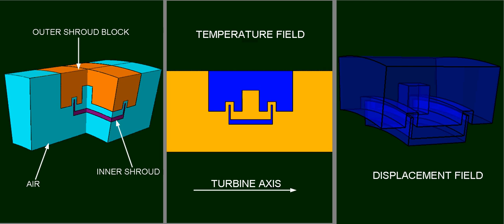CONJUGATE HEAT TRANSFER COSIMULATION